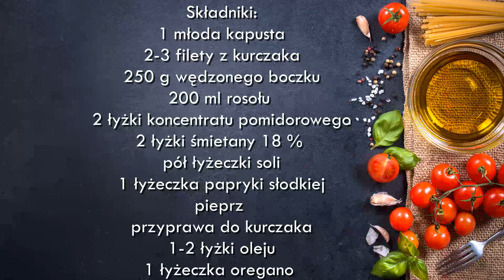Szybka zapiekanka z młodej kapusty - obiad dla całej rodziny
Pyszna ,szybka zapiekanka na  obiad z młodą kapustą w roli głównej - przygotujesz go w 10 min + pieczenie.
Idealnie smakuje podana z młodymi ziemniaczkami lub chrupiącym pieczywem. Miękka kapustka, soczysta pierś z kurczaka i chrupiący boczek - mniam. polecam
Składniki:
1 młoda kapusta
2-3 filety z kurczaka
250 g wędzonego boczku
200 ml rosołu
2 łyżki koncentratu pomidorowego
2 łyżki śmietany 18 %
pół łyżeczki soli
1 łyżeczka papryki słodkiej
pieprz
przyprawa do kurczaka
1-2 łyżki oleju
1 łyżeczka oregano
Cały przepis w formie tekstowej znajdziecie również na mojej stronie: